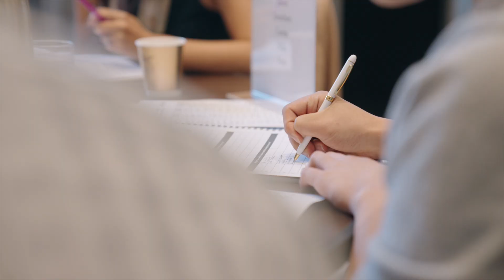BGB Member Stories: Andrew Zbik